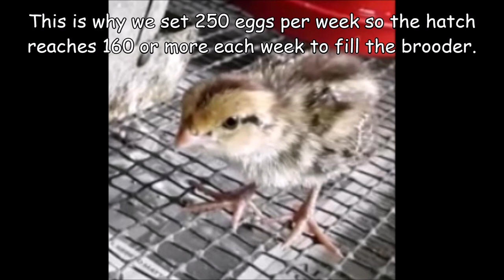Moving the Bobwhite Hatch from the Incubator to the Brooder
A short video to show what we do weekly during the egg laying season here at Hog Heaven.